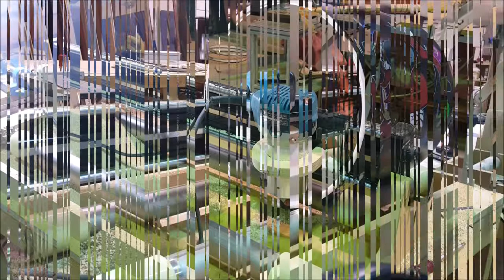How to build a snare drum shell [inside]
WIPs for stave shell inside cutting and zig.